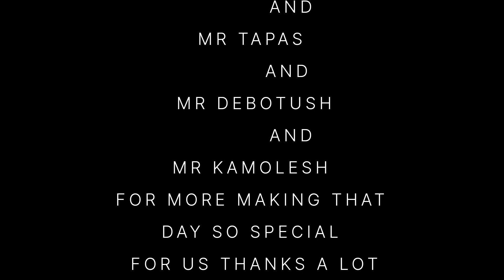Picnic, celebration on Sunday, 22/01/2023 with friends